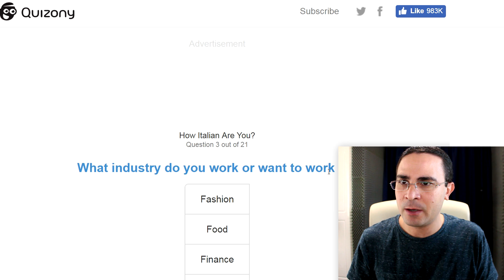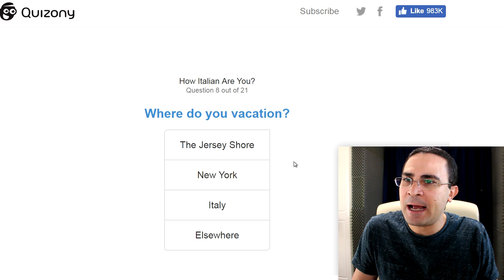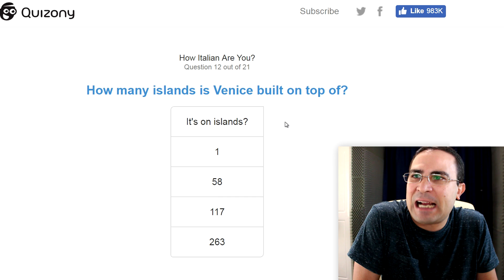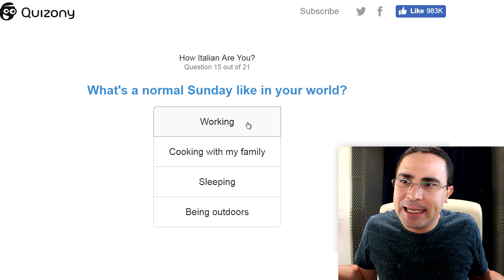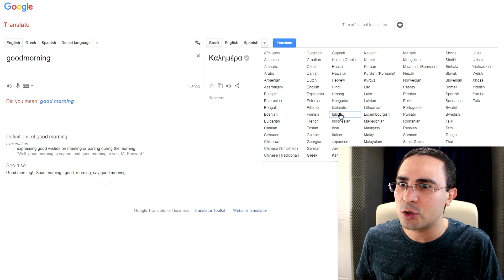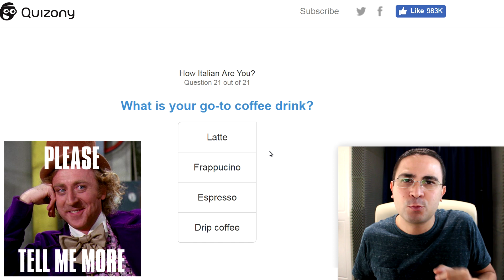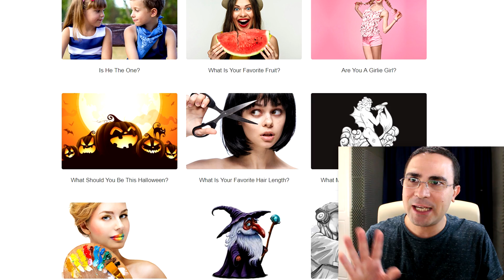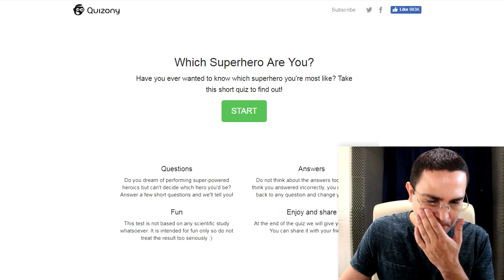ΠΟΣΟ ΙΤΑΛΟΣ ΕΙΜΑΙ?! | 2J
Σήμερα βλέπουμε άλλο ένα quiz για να δω πόσο Ιταλός είμαι!
Αφού είμαι μισός..

► (Fan Mail):
5342 Ayia Napa